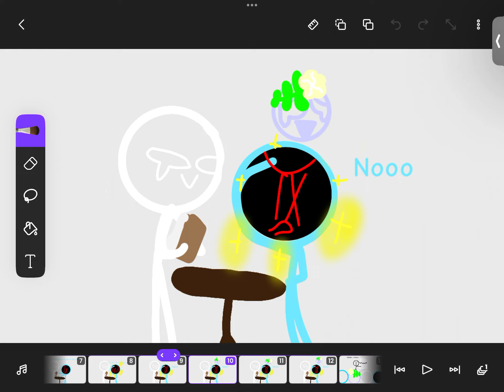Is it carmel or caramel meme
For @Augustishuman , @WeirdFool1 , and @JzBoy_2